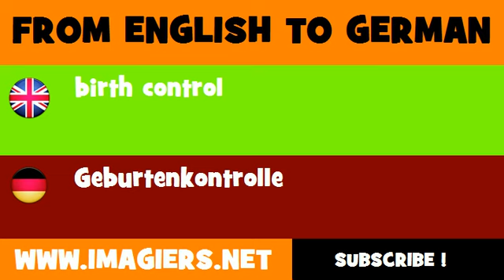DEUTSCH ENGLISCH = Geburtenkontrolle